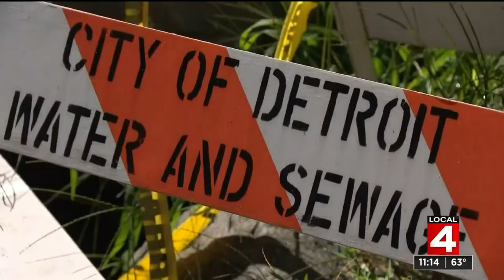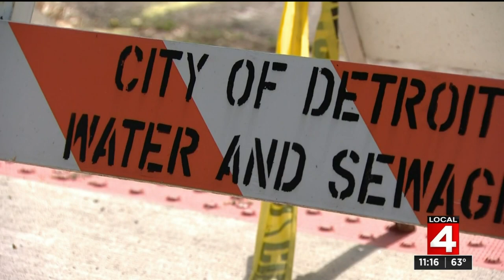Sidewalk danger fixed after 2 years in Detroit neighborhood